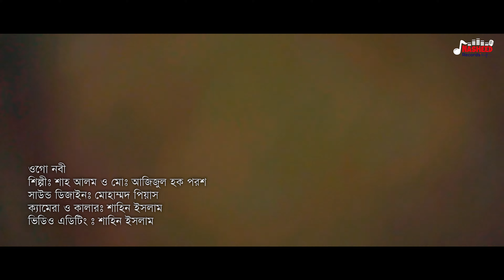নতুন নাতে রাসুল গজল | ওগো নবী মোহাম্মদ | Ogo Nabi Mohammad By Nasheed Records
ইসলামী গান, হামদ এবং নাত গাইতে ও উন্নত মানের অডিও এবং ভিডিও রেকর্ড  করতে যোগাযোগ করুন।
নাশিদ রেকর্ডস
গাজীপুর, মৌচাক

প্রিয় ভিউয়ার্স,
নাশিদ রেকর্ডস’এর পথচলায় আপনাদের মূল্যবান মতামত আশা করছি। ভালো লাগলে প্রচারে শরিক হওয়ার আমন্ত্রণ জানাচ্ছি৷ ধারাবাহিকভাবে কাজ করে যেতে চাই আমরা। আর মানসম্পন্ন অডিও-ভিডিও কন্টেন্ট তৈরিতে ডোনেট ও স্পন্সর একটা অপরিহার্য বিষয়।  আশা করছি স্পন্সর ও ডোনেশনের মাধ্যমে আমাদের কাজ এগিয়ে নিতে আপনারা নাশিদ ফিল্ম’এর সহযোগী হবেন ইনশাআল্লাহ।

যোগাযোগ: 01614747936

►নাশিদ রেকর্ডস পক্ষ থেকে সবাইকে স্বাগতম
►লাইক, শেয়ার ও কমেন্টস করে সবাইকে জানিয়ে দিন

"Nasheed Records" is a Bangladeshi Islamic record label. The company was founded in 2015 By Shahin Islam. It a producer, distributor, and Islamic Video creation in Bangladesh.